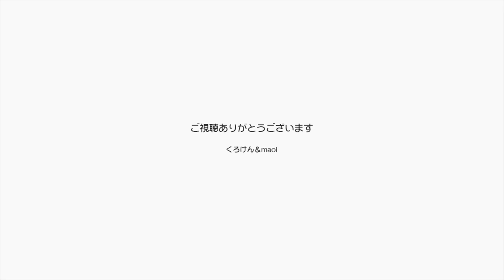【Jean & Pont 1334】隠れるところがなくなって少し警戒が戻るカオリン 2018/5/19 ジャン ポン あんず カオリン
直接素手で撫でやすいようにケージのステップを取り除いてみたところカオリンの警戒がすこ血戻ってしまいました。
でもそれは織り込み済みですのでたじろぐことなくナデナデを進めて行きますよ。
初めは怒っていても伝説のブラシならばすぐにグルグル喉を鳴らすようになりますもん。